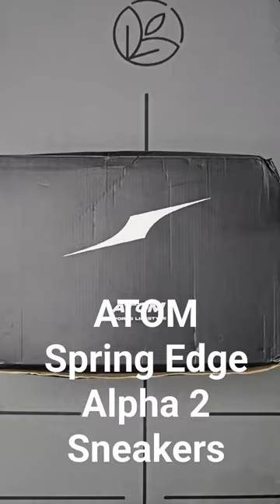ATOM Spring Edge Alpha 2 Sneakers Shorts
ATOM Spring Edge Alpha 2 Sneakers ₹1795